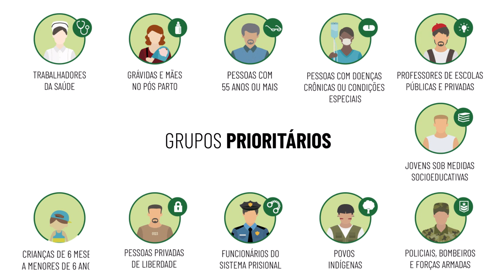Quem deve se vacinar contra Influenza?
Neste vídeo, Alexander Precioso, pesquisador do Instituto Butantan reforça a lista de pessoas que devem se vacinar contra Influenza.

Equipe Butantan:
Roteiro e direção: Valesca Canabarro Dios
Imagens: Isabella Yoshimura e Rafael Simões
Montagem: Rafael Simões
Motion: Lorena Weinketz